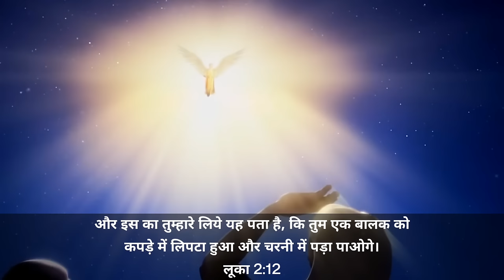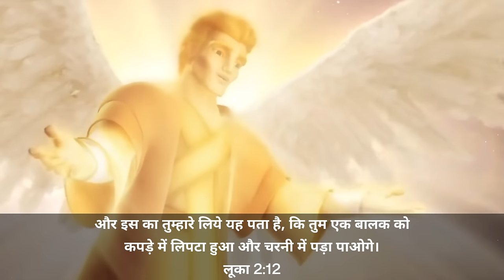Ep-111 यीशु मसीह ने चरनी में ही क्यों जन्म लिया || चरनी का अर्थ क्या है 🎄Jesus Christ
christmas sermon new video
christmas sermon
christmas sermon in hindi
christmas sermon by Pastor Patrick francis
christmas sermon mizo
christmas sermon topics
christmas sermon series
christmas sermon hindi
christmas sermon hmar
christmas sermon sumi
THE TRUE LIGHT OF CHRISTMAS
christmas celebration in america
christmas celebration sermon
christmas celebration
christmas celebration animation video
christmas celebration songs
christmas celebration in church
christmas celebration dance
christmas celebration at home
christmas 2023
christmas 2023 songs
christmas 2023 new songs
christmas 2023 dance
christmas 2023 status
christmas new video
christmas sermon
christmas in church
christmas का रहस्य
christmas songsS
christmas preaching
christmas video
christmas
Jesus born Real date
Jesus death Real date
Jesus hindi sermon
Pastor Patrick Francis
christmas sermon hindi
jesus born in bethlehem
jesus born on christmas day
jesus born on this day
jesus born story
jesus born
jesus born song
jesus born story in hindi
jesus born video
jesus born place
jesus born movie
Christmas real date
Christmas new video 2023
Jesus Christ born real date
what is the real date of Jesus Christ
Jesus born
Christmas 2023 video
pentecost day superbook
pentecost day movie
pentecost day sermon
pentecost day movie in hindi
pentecost day status
pentecost day song
pentecost day in hindi
pentecost day hla
pentecost day 2022
pentecost day 2023
what is holy spirit
what is holy spirit in the bible
what is holy spirit in hindi
what is holy spirit in telugu
what is holy spirit in christianity
what is holy spirit in tamil
what is holy spirit baptism
what is holy spirit touch
what is holy spirit sermon
jesus crucifixion
superbook
jesus crucifixion
jesus crucifixion scene
jesus crucifixion animation
jesus crucifixion movie
jesus crucifixion site
jesus crucifixion cartoon
jesus crucifixion video
jesus crucifixion song
jesus crucifixion place
क्रिसमस की सही तारीख क्या है
क्रिसमस पर संदेश
यीशु मसीह का जन्म कब हुआ
यीशु मसीह के जन्म की सही तारीख क्या है
यीशु मसीह किस महीने पैदा हुए
यीशु मसीह ठंड में पैदा हुए या गर्मी में
अद्भुत रहस्य
यीशु का जन्म
यीशु मसीह कब पैदा हुए
यीशु मसीह के पैदा होने की सही तारीख
यीशु मसीह का रहस्य
ऐसा संदेश जो जीवन बदल दे
सच्चाई को जाने